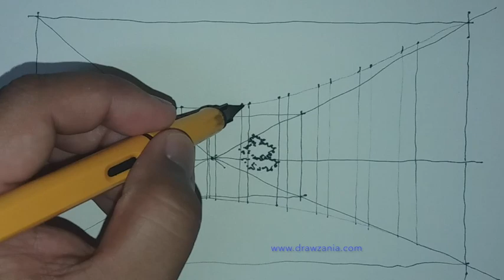Draw a box : A garden 42...curve wall.. in a multi point perspective.. monochrome.